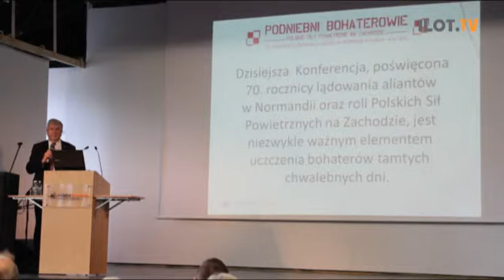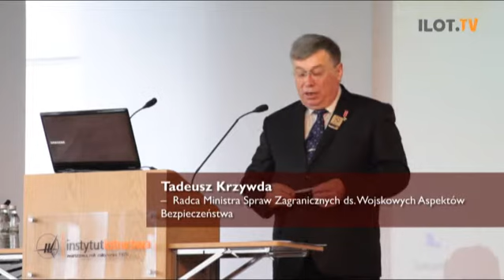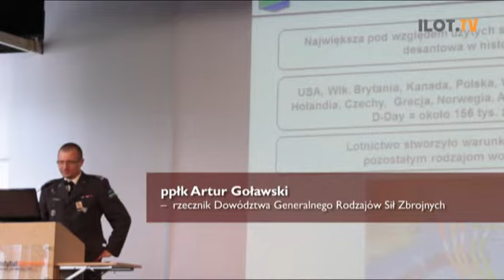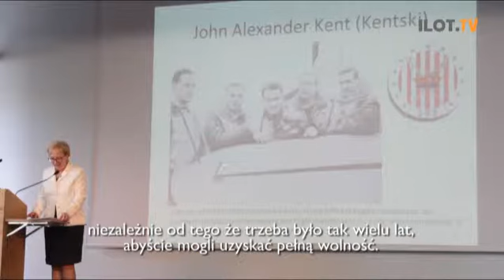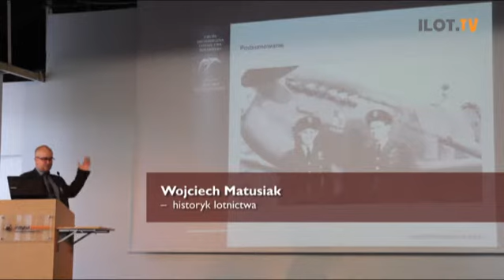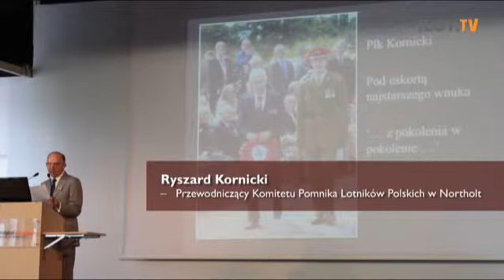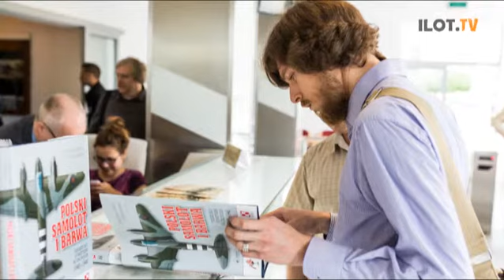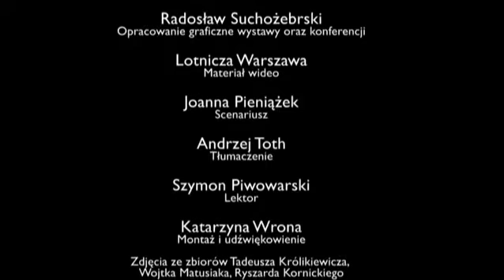Międzynarodowa konferencja i wystawa „Podniebni bohaterowie".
Relacja z konferencji „Podniebni bohaterowie. Polskie Siły Powietrzne na Zachodzie. 70 rocznica lądowania aliantów w Normandii 6 VI 1944 - 6 VI 2014" oraz towarzyszącej jej wystawy.